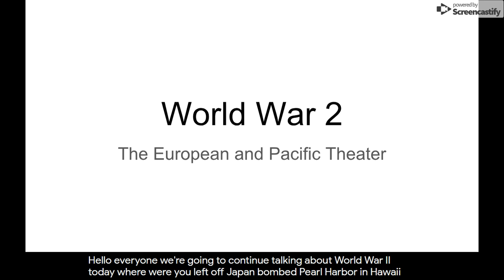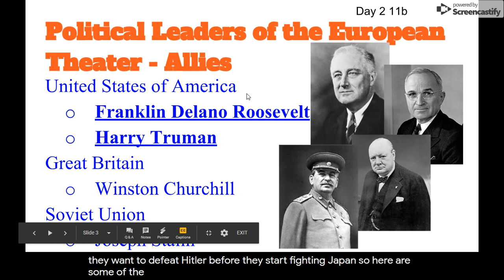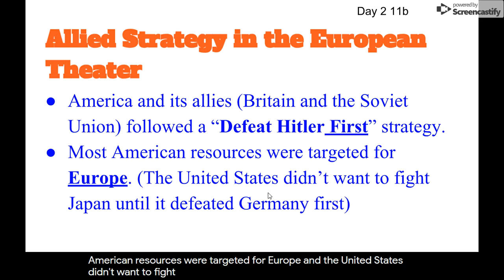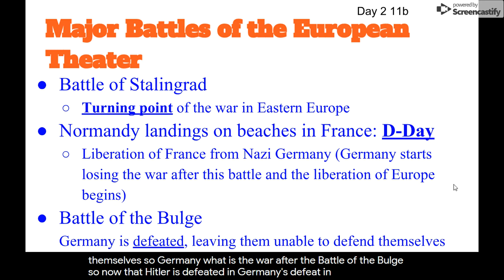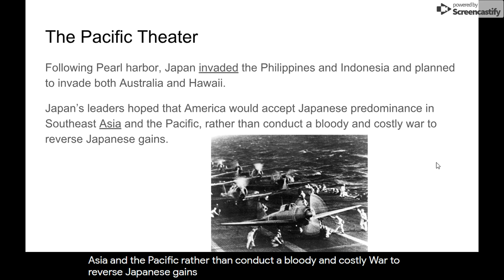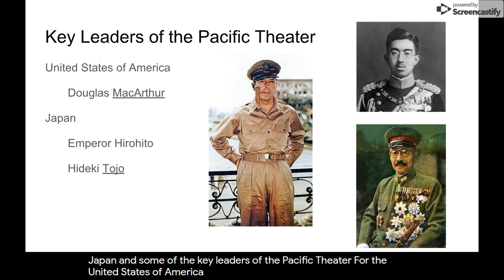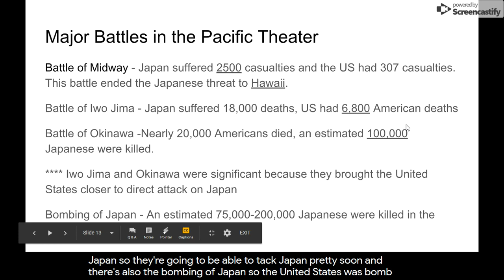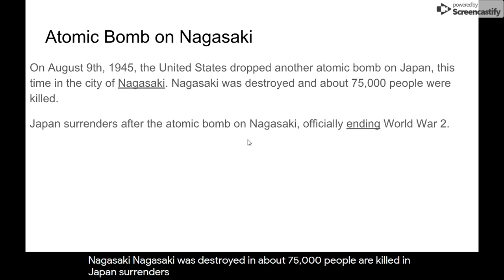European and Pacific Theater